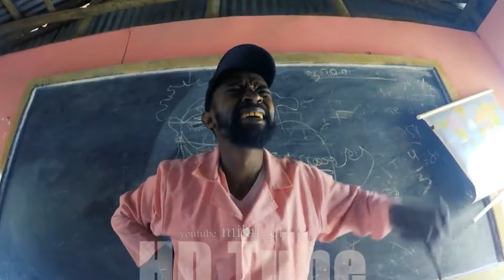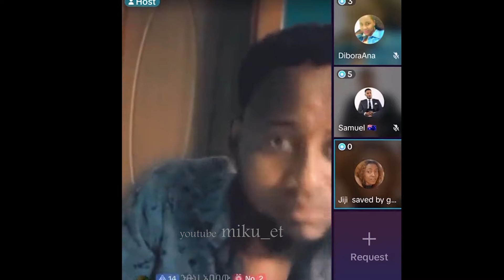በአንፍር እንግሊዘኛ ሁለት ነበያት ጋር የተፈወሰው አትሌት😂 (የቲክቶክ ነብያት ቅሌት ፣ የሞባይሉ ፈውስ፣ የደምበጫው ነብይ ፣ ተአምራዊ ክብደት መቀነስ..)